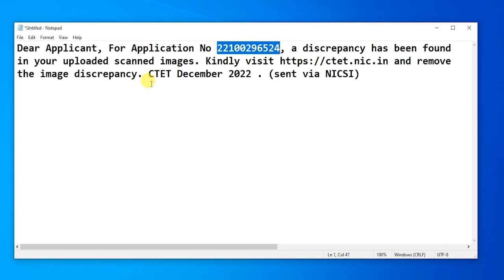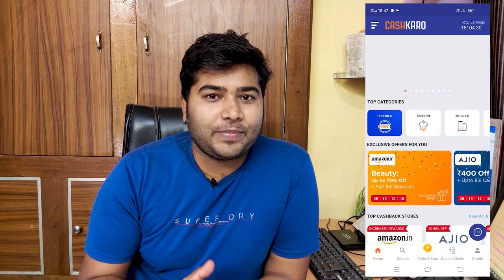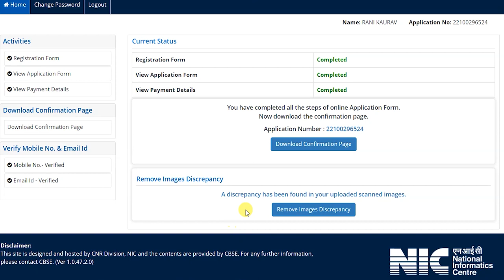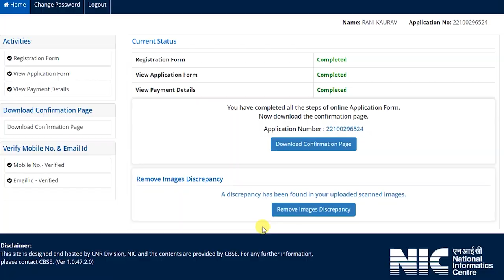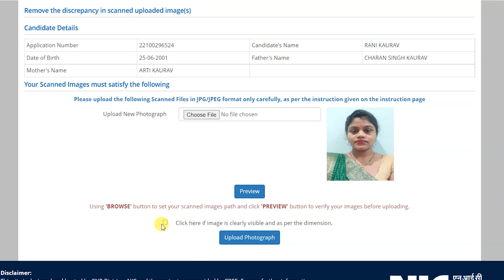CTET Form Reject 🚫 A discrepancy has been found in your uploaded scanned images. CTET Form Massage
In this video, I show why CTET sends SMS or Massage CTET Form Reject A discrepancy has been found in your uploaded
and remove the image discrepancy.
CTET December 2022 . (sent via NICSI)

📲 Listen to this Amazing FREE book summary of "GIGL" 👍

📲Meri tarah aap bhi karo khali samay ka smart use ⏰😎
Suno unlimited audiobooks, sirf Kuku FM app par.